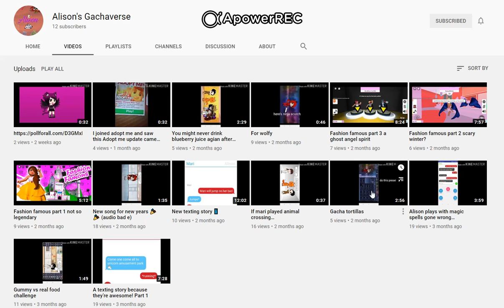Alison's Gachaverse | Had 12 Subscribers | Shout-Out | Supporting Gacha Youtubers | Gacha/Etc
Today is Gacha Support Week :D! Here is the first support of the week!
Alison's Gachaverse
They have Gacha content and other content too.
Go check them out :D!

This video was made on 3/17 so their channel might have changed since then.